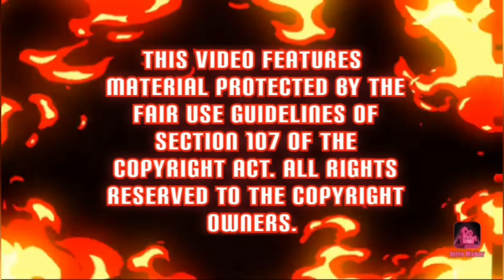Guerrilla Democracy News Special Report Sharon Gale v's Angela Power Disney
Also Archives Of Truth and myself personally is receiving many threats from @Prometheus , @DannyJones HoaxPolice , @ Uncle John , @ The FM Club , and the list goes on and on.

As many of you will know Angela Power Disney came under intense censorship attack late in 2020, and lost her main body of work on both YouTube and Facebook.  More than a decade of profound truth telling and interviews.  Also original audio books.
This channel is slowly reinstating the archives and will be given out to researchers and those active in the pursuit of justice especially in the fields of MK Ultra and Satanic Ritual Abuse.

If you can contribute it HELPS and thank you to those who do xx

You can find up to date vlogs by Angie on her back up YouTube channel here: